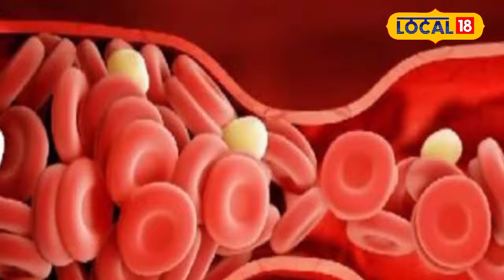Health News: फल तो फल...इस पौधे की पत्तियां भी है संजीवनी, जानें इसके और भी फायदे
It is very beneficial and useful in not just one but many diseases. The juice or decoction of the leaves of this plant cures many diseases like constipation, skin diseases, dandruff or other problems in hair, sugar, obesity and heart etc.
एक नहीं बल्कि तमाम बीमारियों में बेहद लाभकारी और उपयोगी है. इस पौधे की पत्तियों के जूस या काढ़े से कब्जियत, चर्म रोग, बालों में डैंड्रफ या अन्य समस्या, शुगर, मोटापा और हार्ट इत्यादि कई बीमारियां दूर होती हैं.